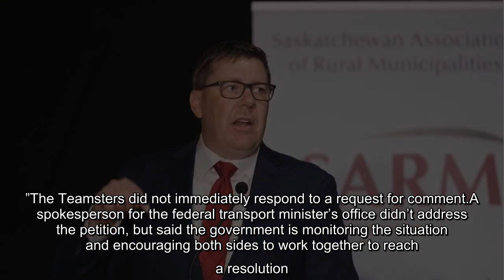Saskatchewan premier calls on Ottawa to legislate railworkers as essential service